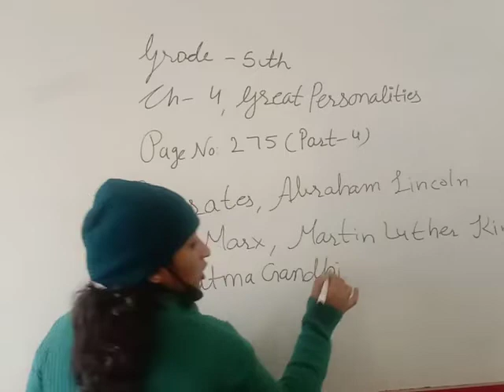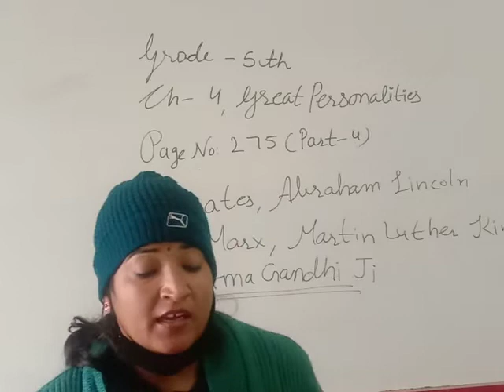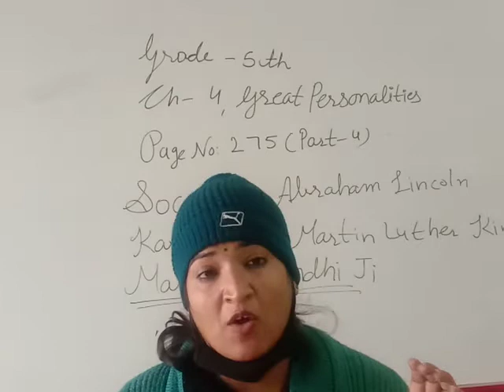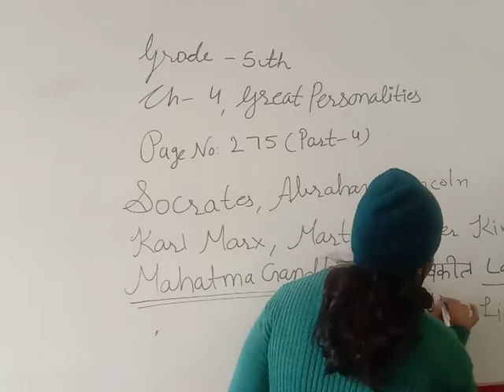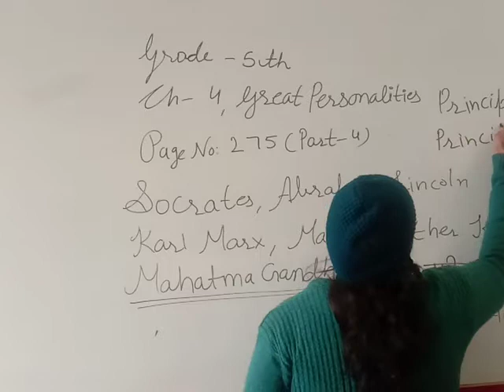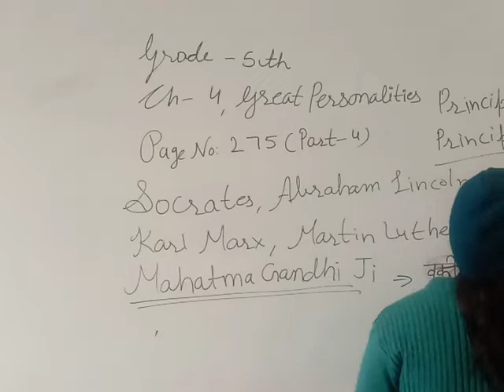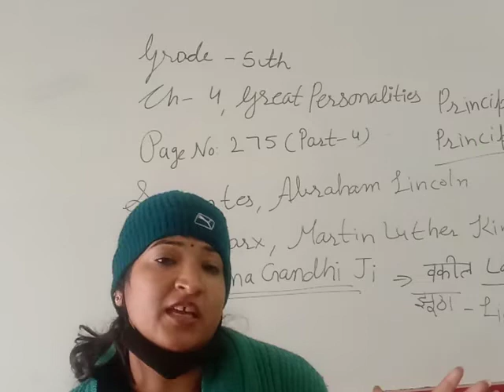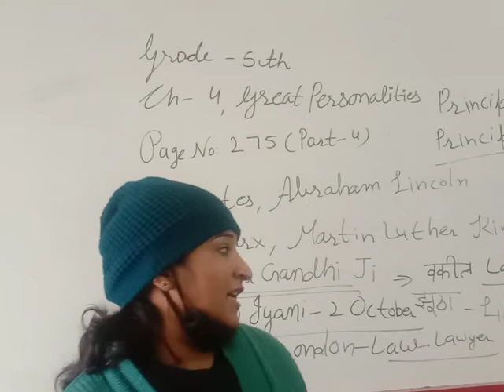class 5th,sst,ch 4,part 4